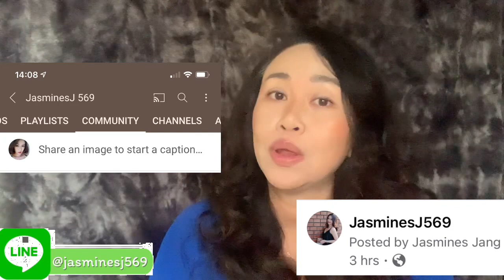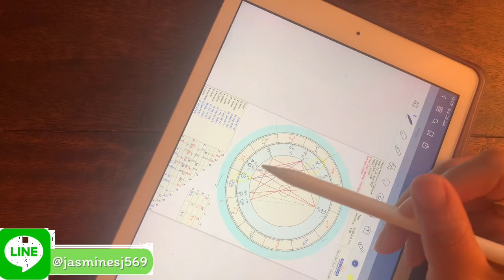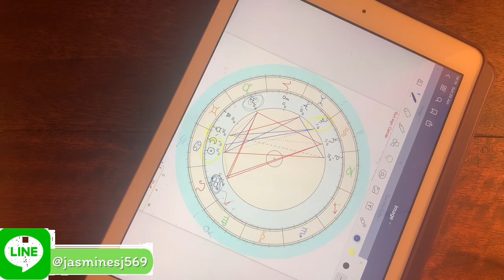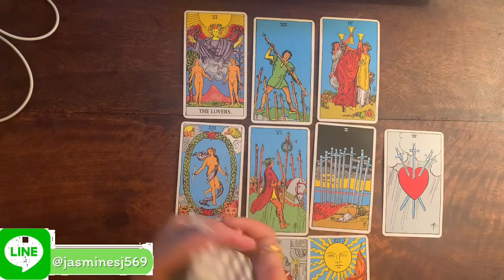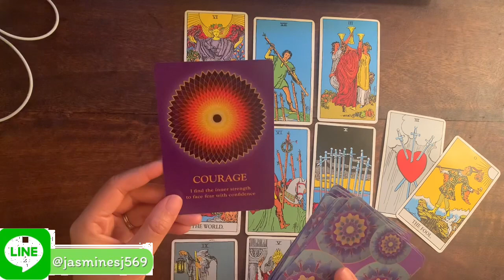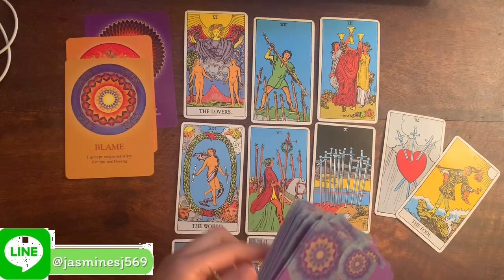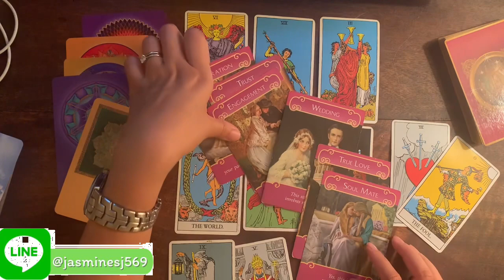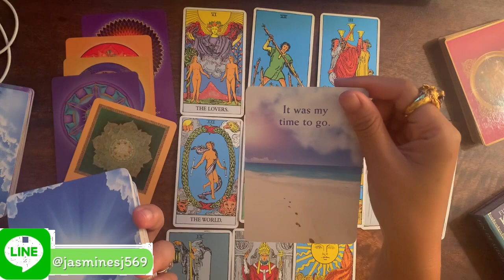ดูดวงราศีสิงห์ เดือนกรกฎาคม 2564🎉 เดือนแห่งการเตรียมพร้อมความสำเร็จ เงินก้อนกำลังจะมา ♥️รักเปิดตัว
Line @ jasminesj569

12 ราศีแบ่งตามตะวันตก

ขอบพระคุณทุกท่านในการติดตามค่ะ ✍🏼 Line
Line @ jasminesj569

12 ราศีแบ่งตามตะวันตก

Line @ jasminesj569

12 ราศีแบ่งตามตะวันตก